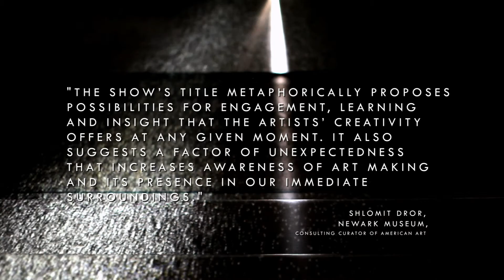Newark Museum - Ready Or Not: Dahlia Elsayed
New Jersey-based artist, Dahlia Elsayed talks about her  work “We Would begin Our Own” shown in the 2014 New Jersey Arts Annual: Ready or Not, held at the Newark Museum (June 27 – September 7, 2014)

The 2014 edition of the New Jersey Fine Arts Annual, Ready or Not, features work by forty New Jersey–based artists at different points of their careers, varying in practice and style. Using a wide range of artistic processes and approaches to color, form, material and content, the artists created works that invite discussion about the role of art in the community and celebrate their connections to local art production as well as their influences both nationally and internationally.

These artists’ common ground is based not only on their shared geography but also in the ways in which they perceive and address cultural and social values in this region. Engaging with individual works of art in this show will raise questions about place and experience, while expanding the conversation about the region’s identity and its narrative and context in relation to art.

The show’s title metaphorically proposes possibilities for engagement, learning and insight, which artists’ creativity offers at any given moment. It also suggests a factor of unexpectedness that ultimately increases awareness of art making and its presence in our immediate surroundings. It is inspirational for both the Museum and its visitors. The phrase “ready or not” is redolent of situations where willingness, openness and acceptance determine viewers’ experiences or their expectations being exceeded.

Participation in this exhibition was open to artists currently living or working in New Jersey. It was juried by Rocío Aranda-Alvarado, Curator at El Museo del Barrio, and Shlomit Dror, Consulting Curator of American Art at the Newark Museum, who also organized the show.